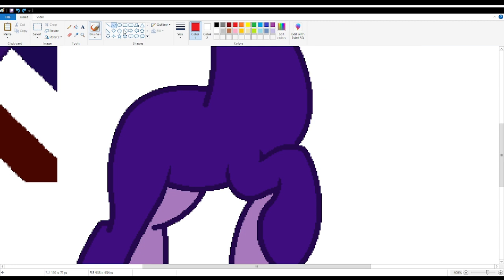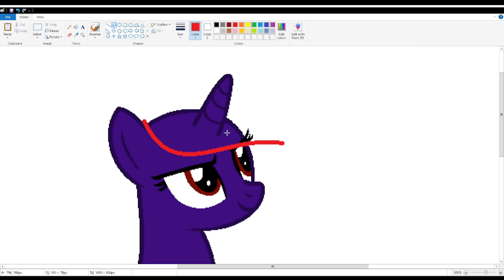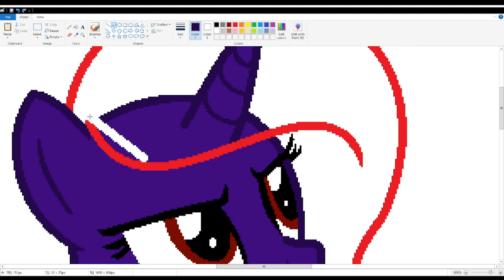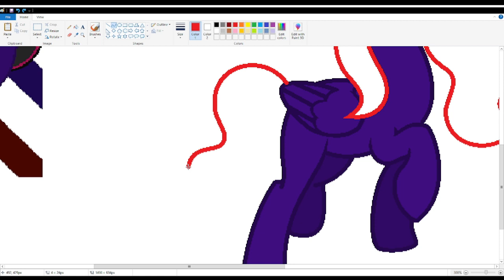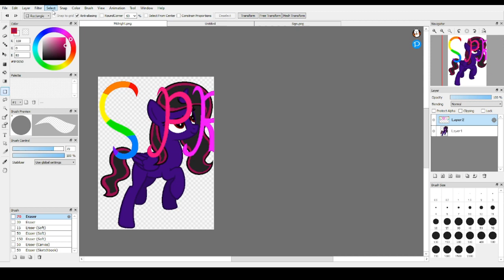Midnight Dash Speedpaint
Thanks!

-PRD.